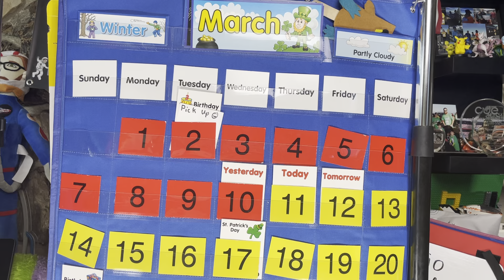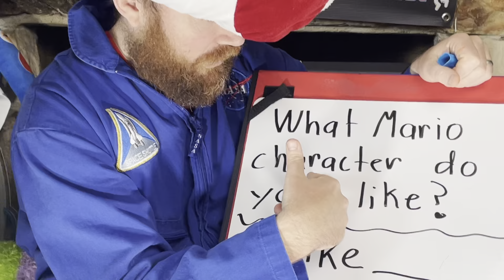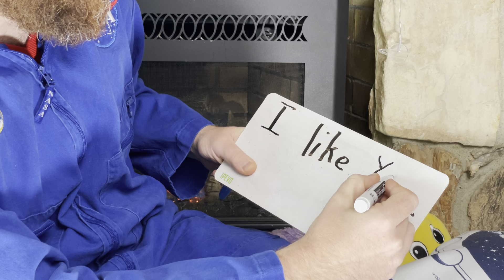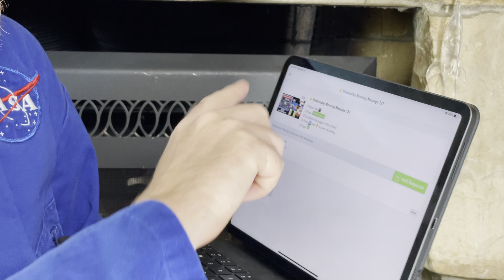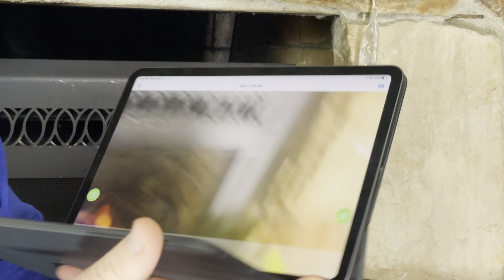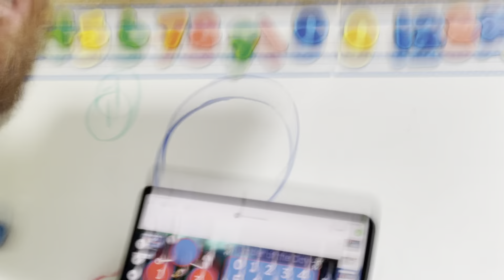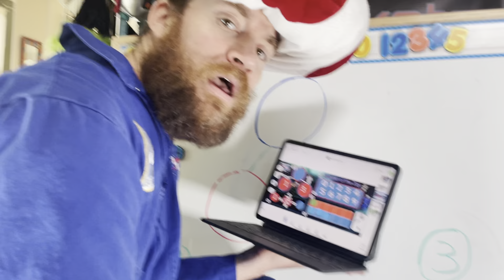🚀KR 2020 Morning Message Day 122/ Mensaje de la mañana Día 122